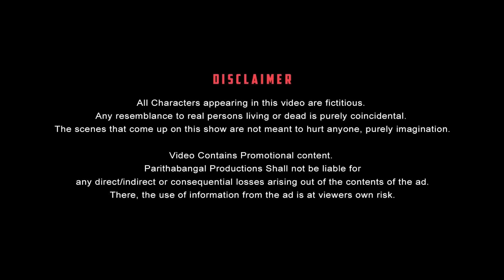Vegetarian Paavangal | Parithabangal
We are introducing 'Vegetarian Paavangal,' our hilarious new comedy video that captures the everyday struggles of vegetarian friends when they hang out.

Starring

Camera - Nalla Sivam

PARITHABANGAL